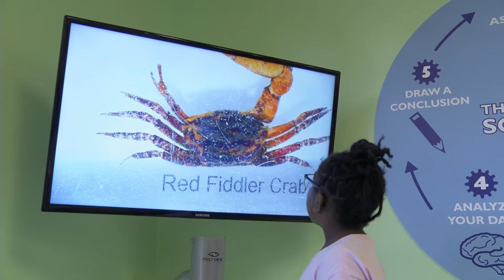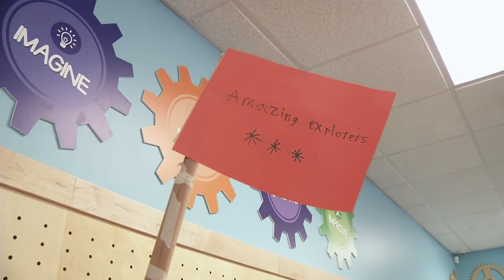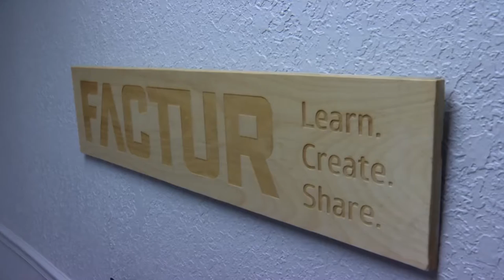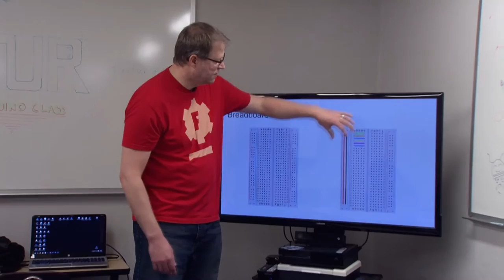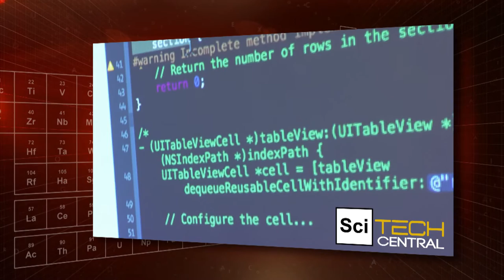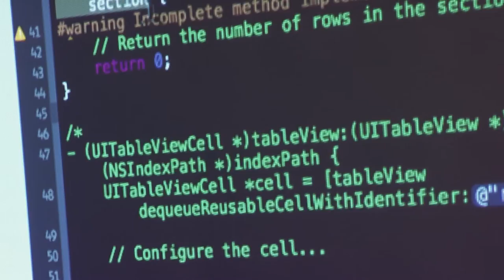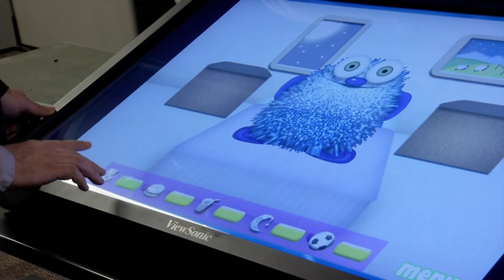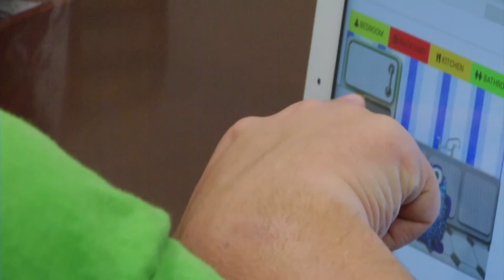SciTech Central: American Graduate Special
In this special American Graduate episode, a STEM Pre-K in Oviedo works to prepare the next generation of students, a Central Florida magnet program provides real world training for future aerospace engineers, an Orlando high school student helps to develop an app for children with autism, and a harness system at a UCF café that provides opportunities for people with handicaps  to work.  Also, Factur Makerspace and Iron Yard coding school in Downtown Orlando and a discussion on the importance of keeping art in STEM.